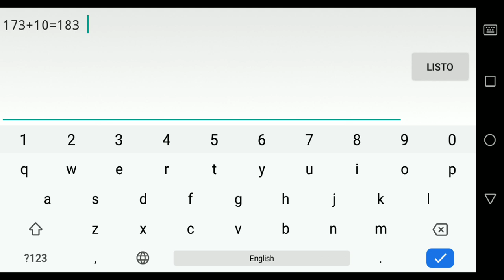Demon Mixed 100% (Easy Demon by Realoggy)|Geometry Dash